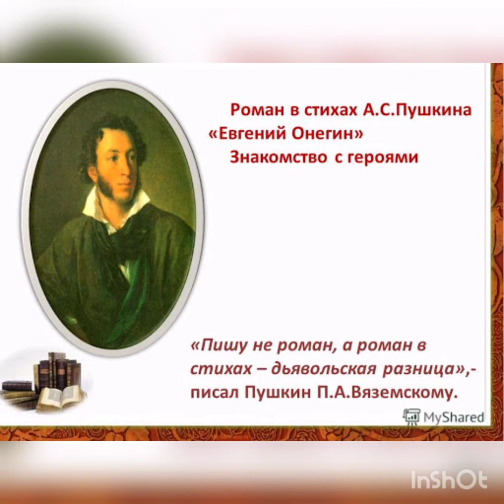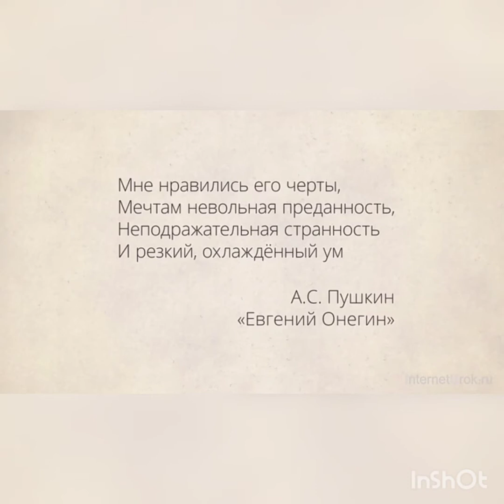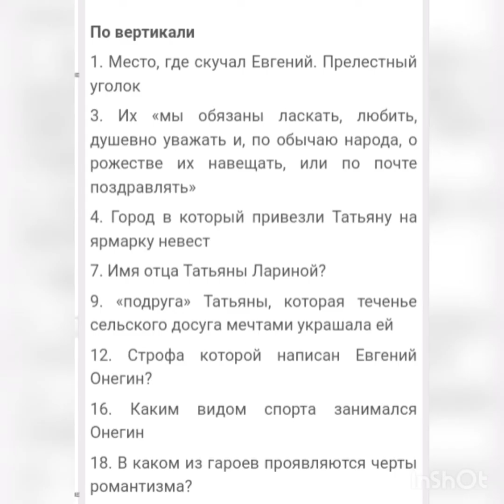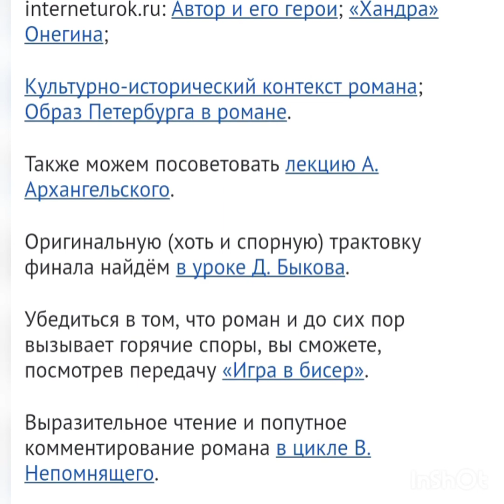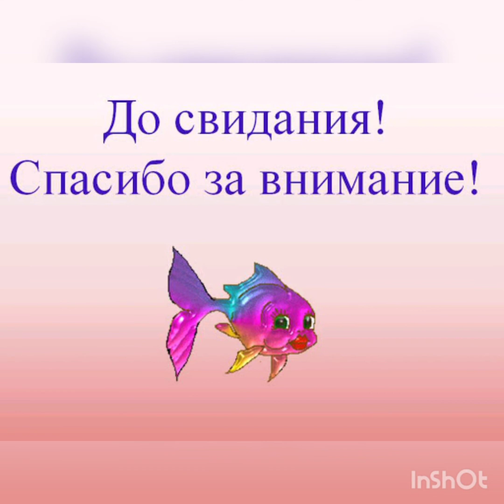Сынакка / Орус тили / 9-класс / Тема: Евгений Онегин / №45 катышуучу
№45 катышуучу
Урустомалиева Г.К. - орус тил мугалими
Н.орозалиев атындагы №9 жалпы билим беруучу орто мектеби,

Саламатсыздарбы урматтуу "КЛАССТАШ" жана "МУГАДИМДЕР ДҮЙНӨСҮ" газеттеринин окурмандары, "KLASSTASH TV" (YouTube) каналы "Май айынын мыкты онлайн сабагы" конкурсун баштайт.

"Май айынын мыкты онлайн сабагы" конкурсунун жыйынтыгы 10-июнда  саат 10.00дө чыгат.

жана инстаграм баракчабыздан көрсөңүз болот.